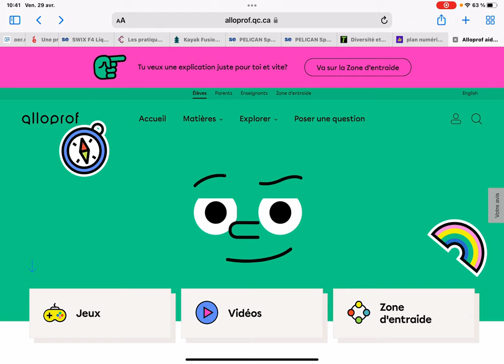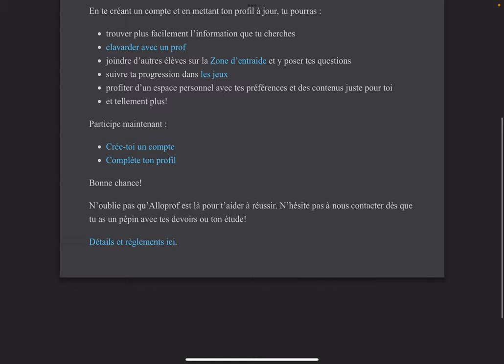Éliminer les distractions visuelles_tablette